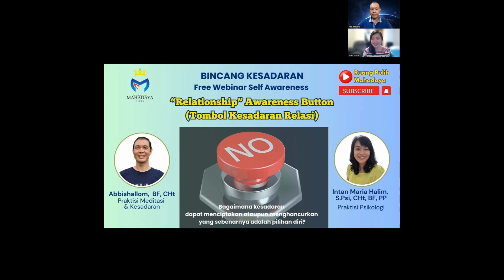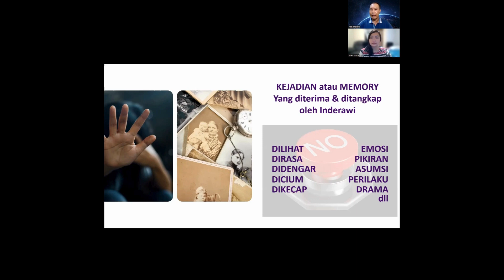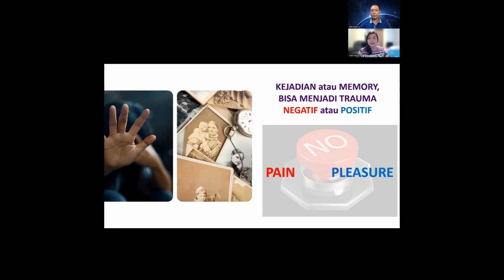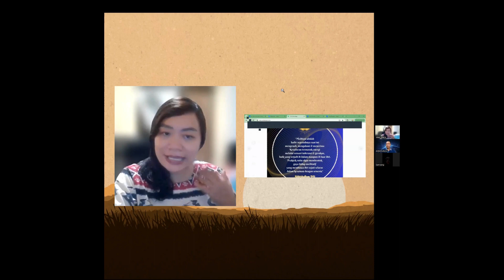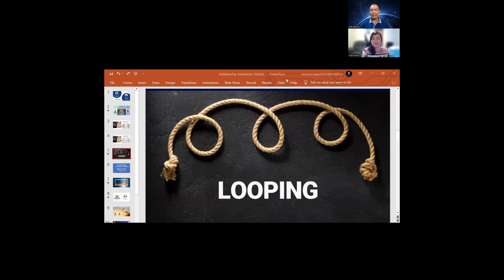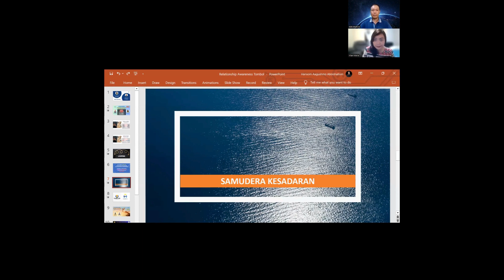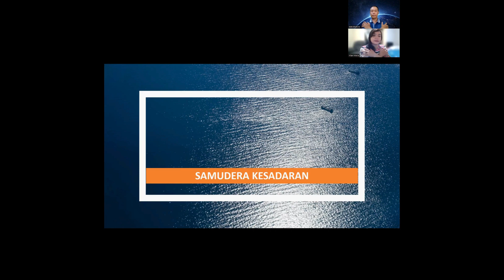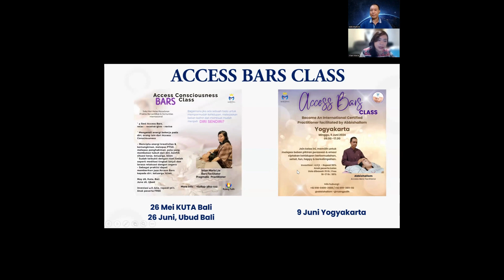"Relationship" Awareness Button (Tombol Kesadaran Relasi)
Sudahkah anda menegenal Tombol Pain & Tombol Pleasure yang ada dalam relasi Anda dengan pasangan? mari kita simak bincang kesadaran bersama Intan Maria Lie dan Abbishallom dalam tayangan ini.